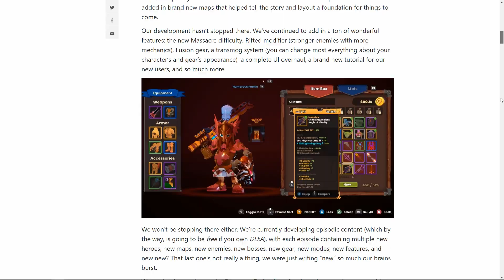DDA News! XBOX Wire Press Release!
Some interesting little tidbits of information that was not previously known regarding the future content and updates of Dungeon Defenders Awakened!

Read the full article right here!

Please show your support and like this video or series!

Become an official Member of the Juicy Nation!

I live stream on Tuesday - Friday!

A special thank you goes out to Kerry, Armand, Werejere, Benjamin, Chrisstopher, Ren, Tee, Drewcur, Shadowshot, Elfgang, Cookie, Averon, Jonas, Thaodan, Justin, Jonathan, and SeraphinX for being Patreon supporters of my channel!